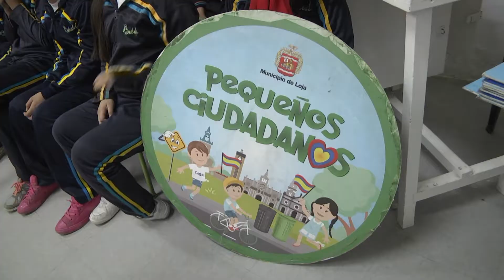Pequeño Ciudadano Unidad Educativa "Betel"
Niños de quinto, sexto y séptimo año de educación básica general de centro educativo particular Betel, participaron de las charlas de pequeño ciudadano.